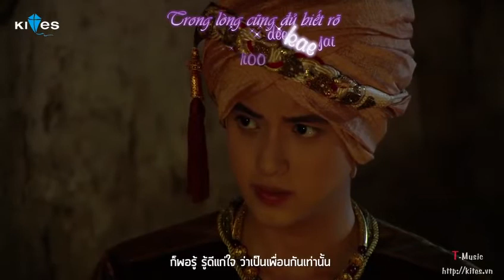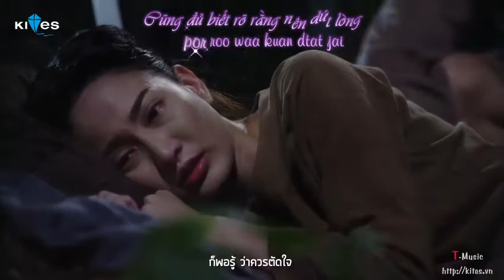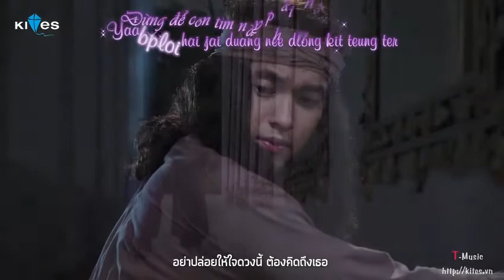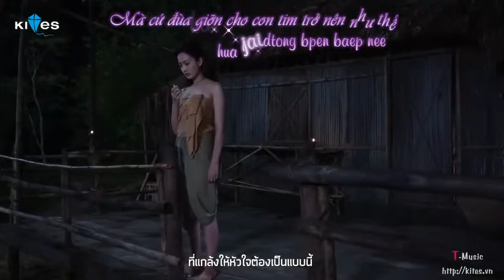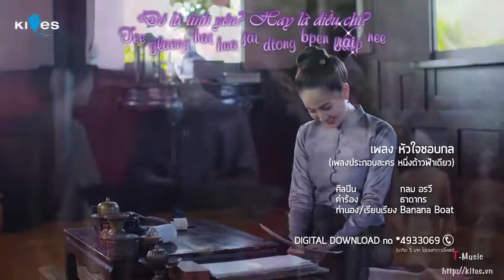[Vietsub] Một Mảnh Đất Một Bầu Trời ost - Con Tim Bất Thường (หัวใจชอบกล ost. หนึ่งดาวฟ้าเดียว)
Cr video : Tzone Kites.vn ( Thiên Đường Phim Thái ) thank you ❤
Re-up by me
Neung Dao Fah Diew drama
Song : Huajai Chop Kon ( Con Tim Bất Thường )
Thể hiện : Klom Orave